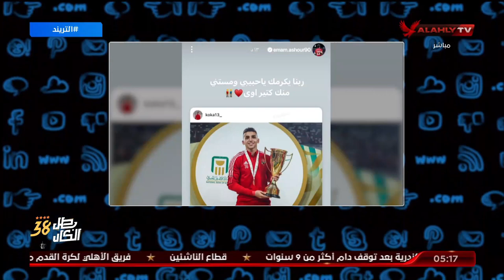ثبات التشكيل والتغيير فى اضيق الحدود ورغم ذلك الاحتياطى مثل الاساسى .. محمد سعيد